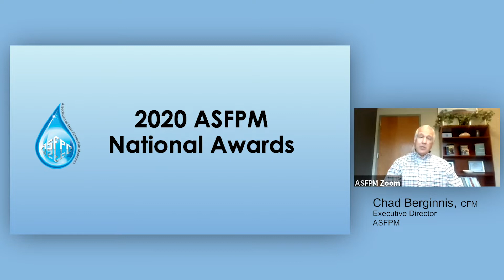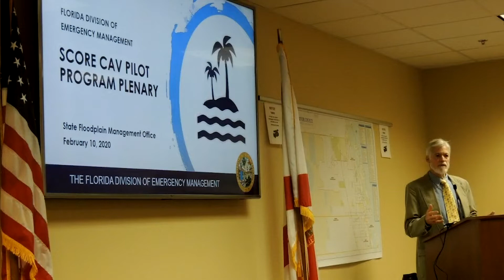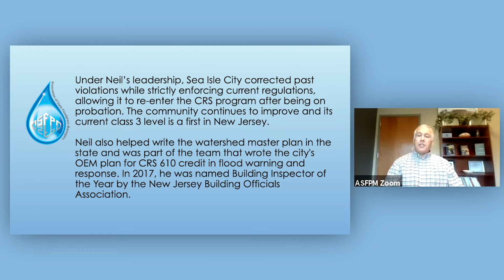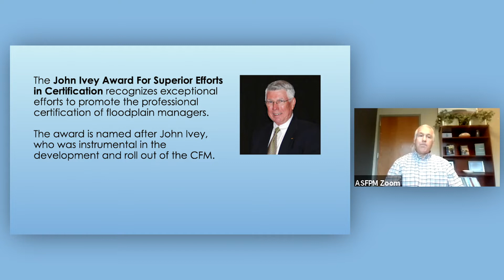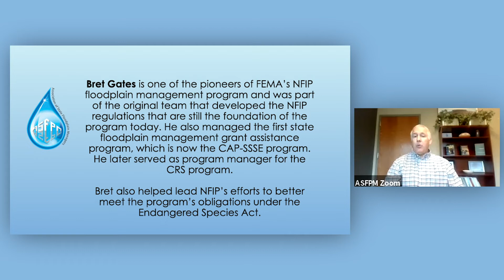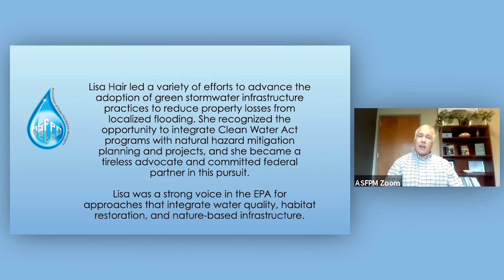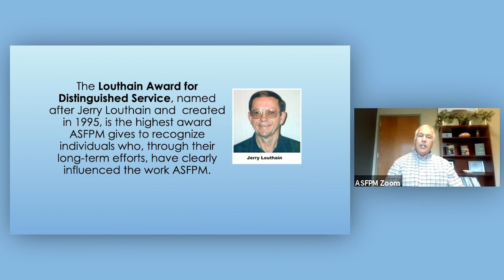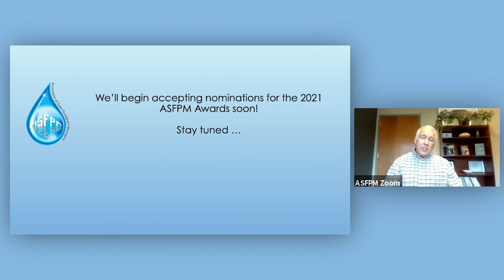2020 ASFPM Awards Ceremony - Virtual Presentation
The Association of State Floodplain Managers (ASFPM) is pleased to present the winners of its 2020 awards. These annual awards recognize the outstanding contributions by individuals, agencies, and organizations who are advancing the association’s mission to reduce the loss of human life and property damage due to flooding.